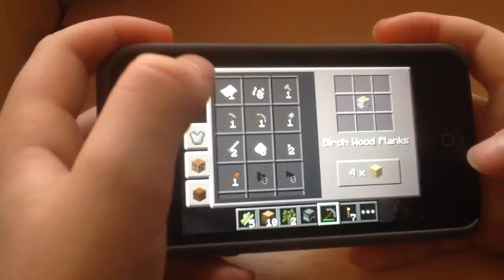Diamond Challenge part 2 W/ Ronaldo gamer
Hi I win this challenge yay